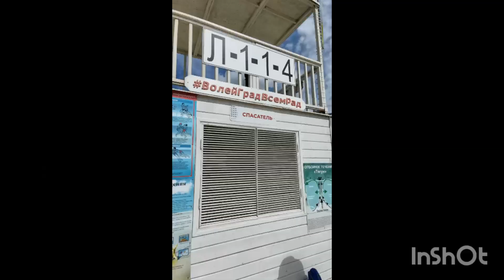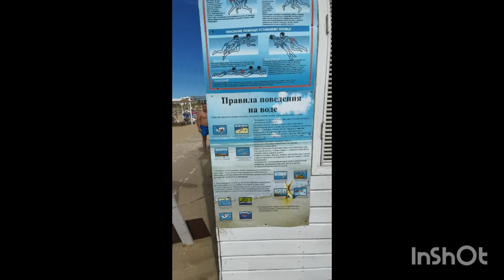В Витязево запрет на купание - тягун.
9 сентября 2023 года в Витязево с обеда ввели запрет на купание из-за подводного течения - тягун.